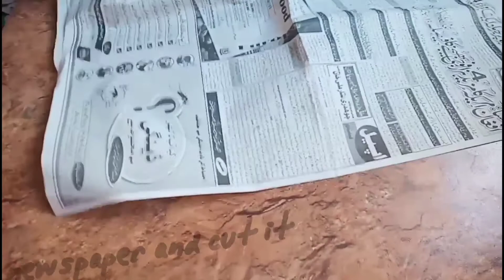3 simple and easy newspaper wall hanging frame idea🗞️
Making wall hanging frame with news paper.